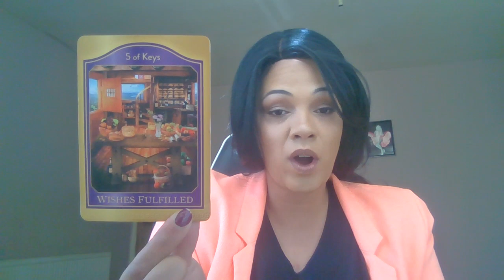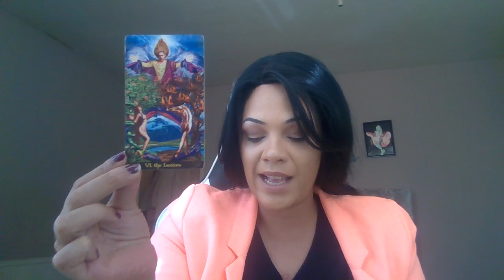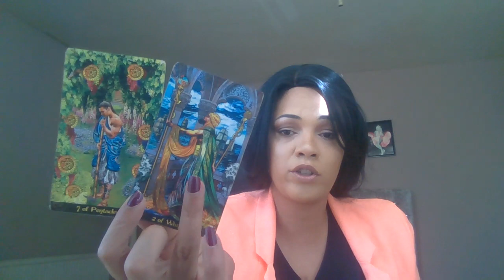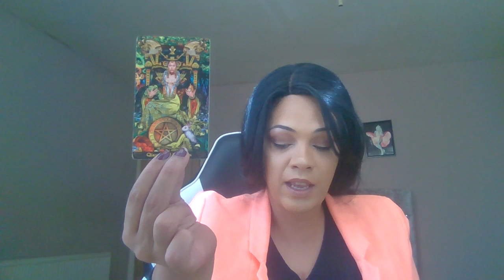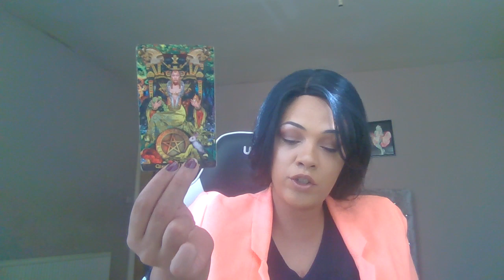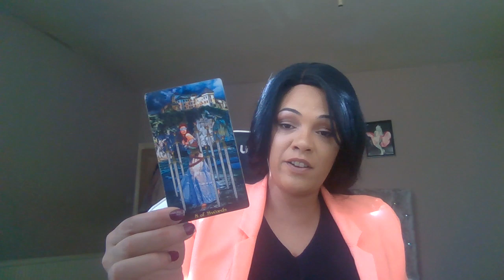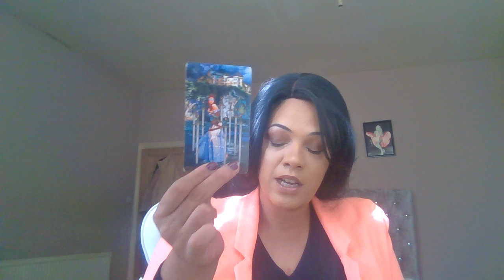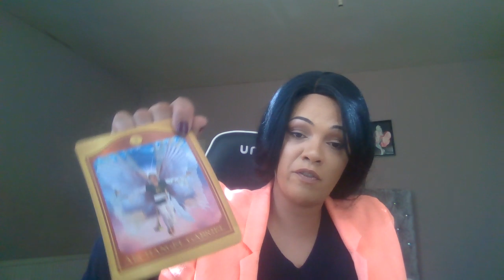Sagittarius ♐️ October 🍂 You get the answers at last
. Cards used
Akashic Deck
Illuminati Deck

Song : “

My sign
Scorpio sun
Aquarius moon
Scorpio rising